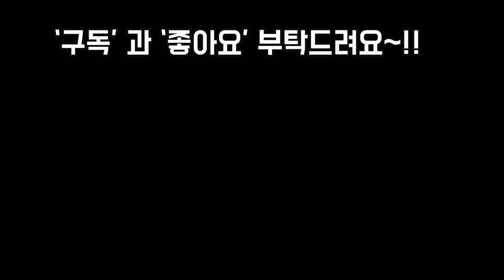착한가격에 특이하고 멋진다육이가 많은 농장 다녀왔어요~!Succulents